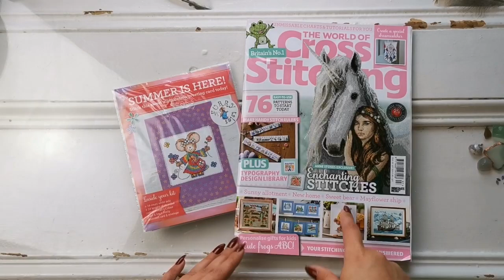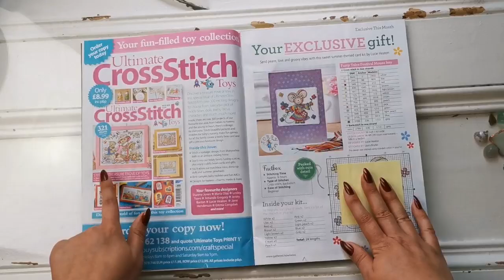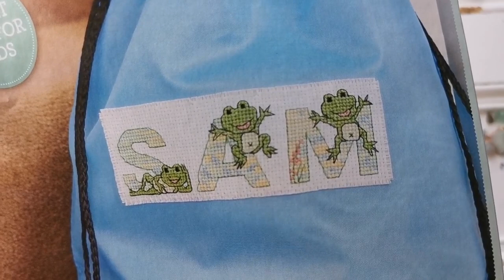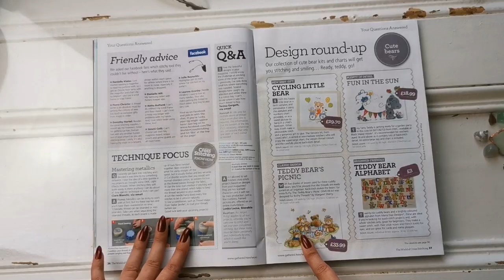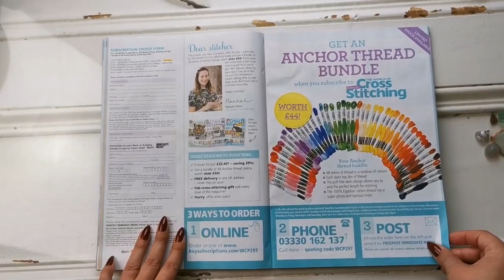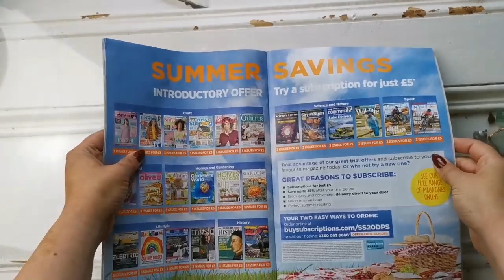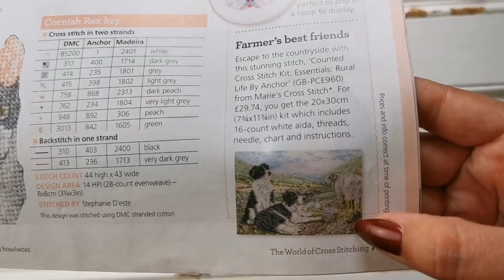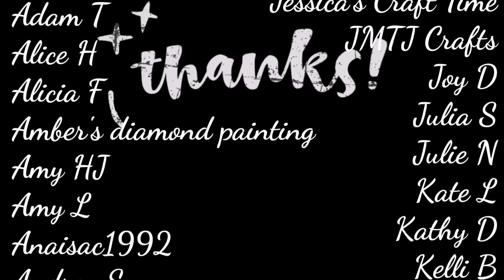Flip Through September - The World of Cross Stitching Magazine Subscription - Issue 297